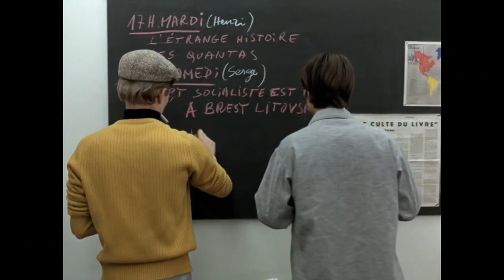Claire Denis on Jean-Luc Godard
Claire Denis reacts to the work of cinema pioneer Jean-Luc Godard.